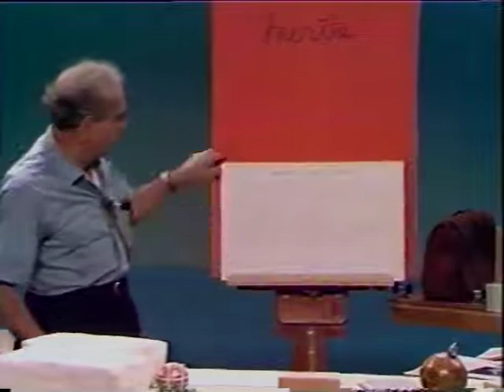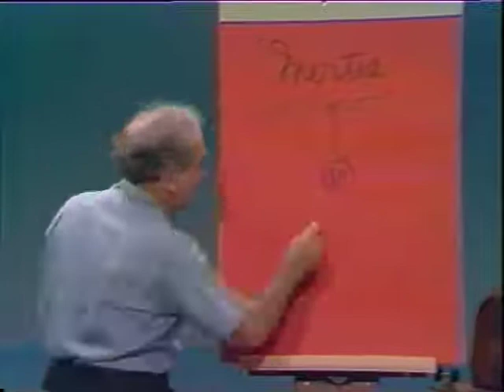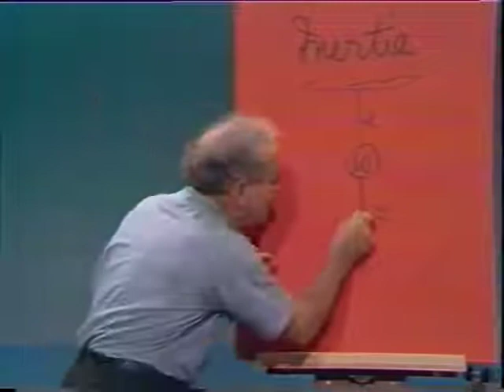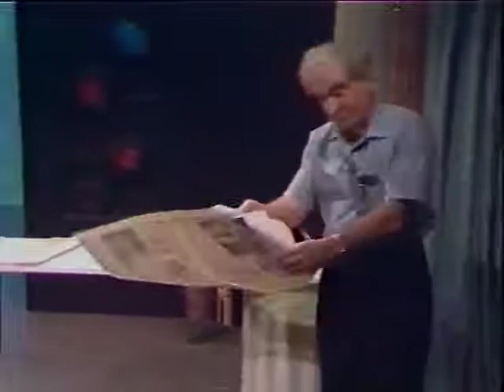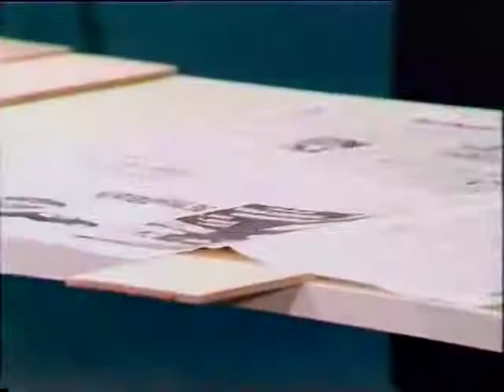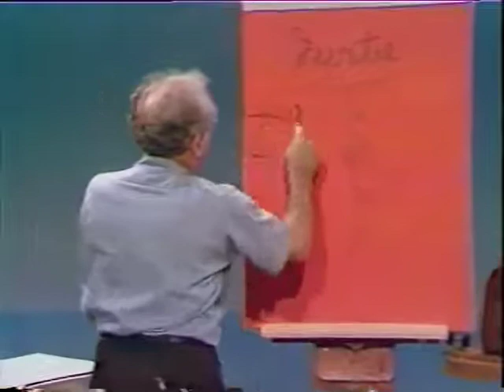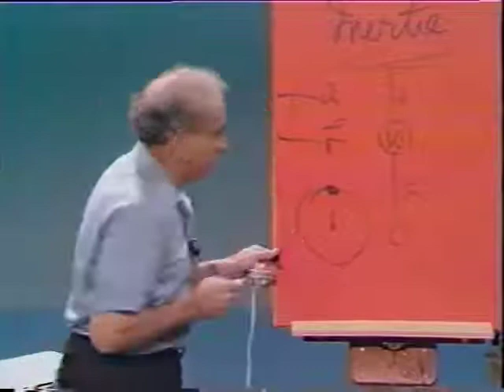Newton's First Law of Motion - Demonstrations in Physics - Lesson 2